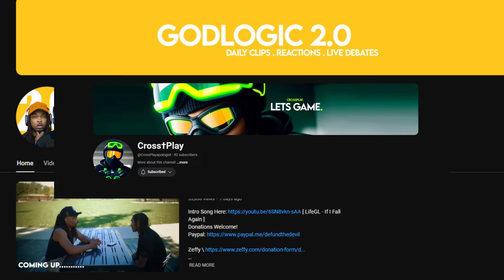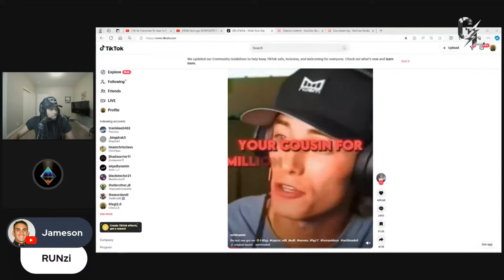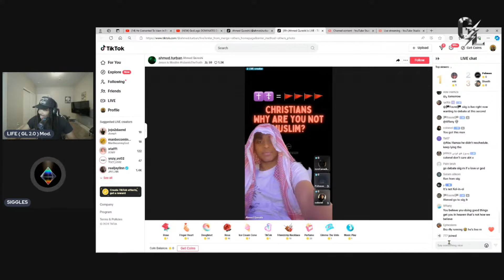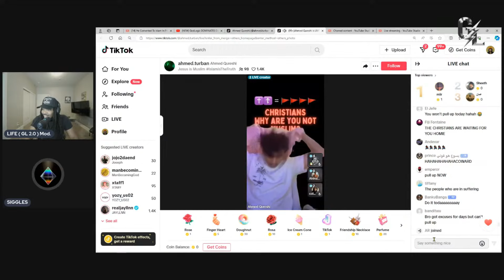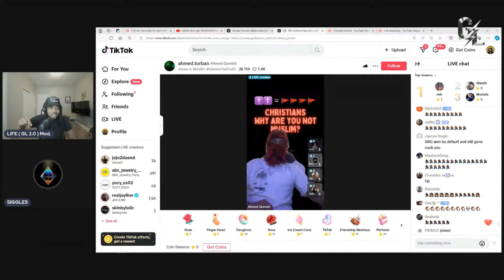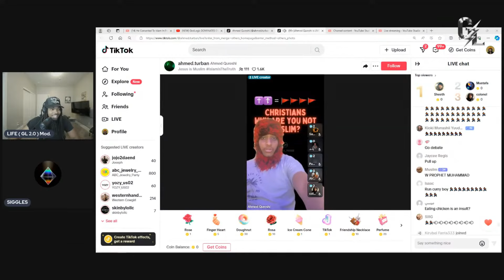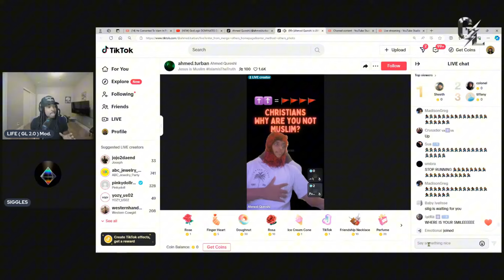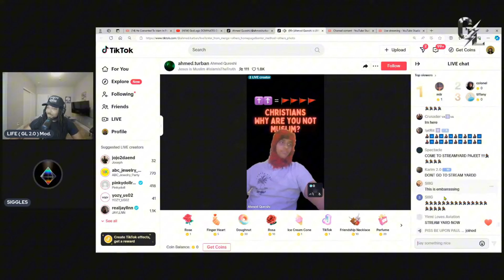I had a formal debate with someone and he RAN away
Follow the Socials and Join the community!